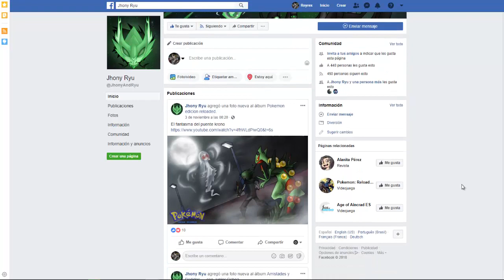recomendando el canal de mi amigo jhony ryu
tambien puedes llegar a un trato y pedirle algun diseño personalizado
pagina de facebook de jhonny ryu: